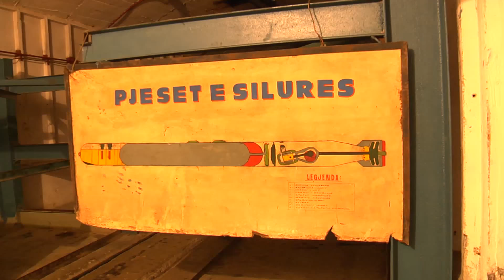Modernizimi i FA, Xhaçka: Së shpejti investime të reja për bazat detare dhe vendbazimet ushtarake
Rivitalizimi i vendbazimeve ushtarake në të gjithë territorin e Shqipërisë pritet të jetë një potencial i jashtëzakonshëm zhvillimor në zonat ku janë ndërtuar. Ministrja e Mbrojtjes, Olta Xhaçka inspektoi këtë fundjavë vendbazimet në Shëngjin, qarku i Lezhës dhe në Kepin e Palit, qarku i Durrësit.

Gjatë inspektimeve, Ministrja e Mbrojtjes nënvizoji objektivat e qeverisë për katër vitet e ardhshme përsa i përket Forcave të Armatosura.